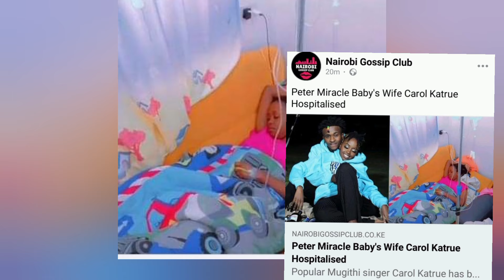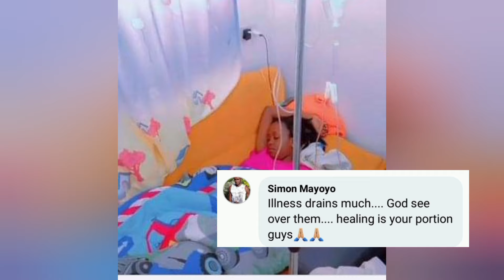VERY SAD💔CARO KATRUE ADMITTED HAMWE NA MUTHURI WAKE PETER MIRACLE BABY